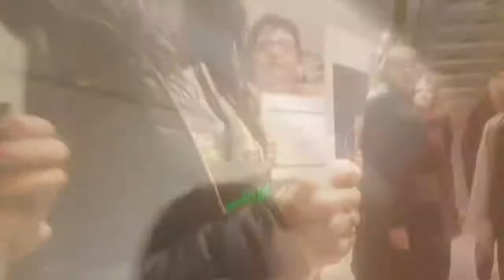DxE-UK December 2017 Global Day Of Action Liberation For Animals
DxE-UK visit Mc Donalds in oxford Street, London. Who are currently serving a Festive Menu. A corporate giant responsible for the destruction of billions of animals. Selling cheap food at the cost of your health and the future of the Planet.
Activists lined up across the counter and laid flowers for the animals and a Christmas Carol was played. Hoping customers would abandon the Burgers for a compassionate Christmas and go Vegan.